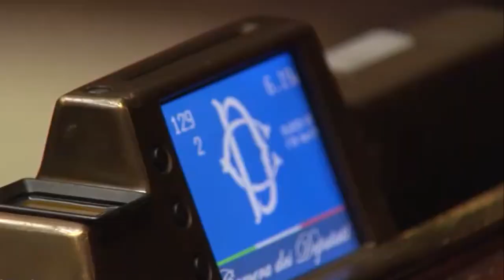Concessioni balneari, la scadenza potrebbe slittare di un anno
Nel ddl Concorrenza, che approderà in Senato il prossimo 30 maggio, sarebbe inserita la possibilità per i Comuni di prorogare di un anno la riassegnazione delle concessioni balneari. Ora però, il governo dovrà trovare la quadra sul testo.